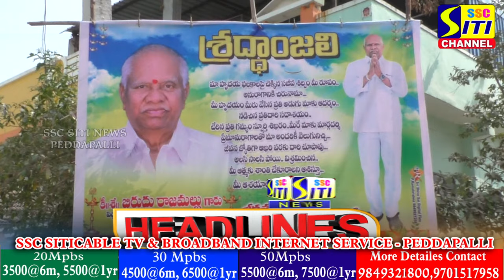SITINEWS HEADLINES II 13-02-2024